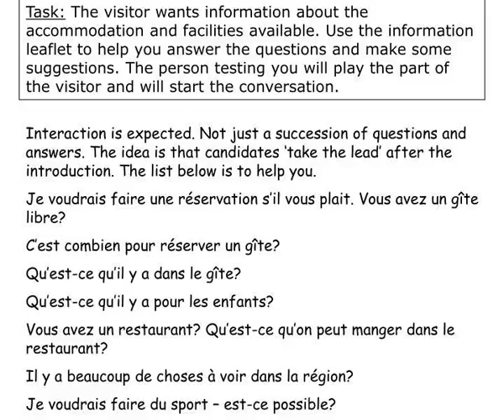task 1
Task 1.  Situation:  You are working at a holiday centre in St. Omer in France. A visitor enquires about staying at the centre. Your teacher will play the part of the visitor. Slideshow 3210400 by nairi